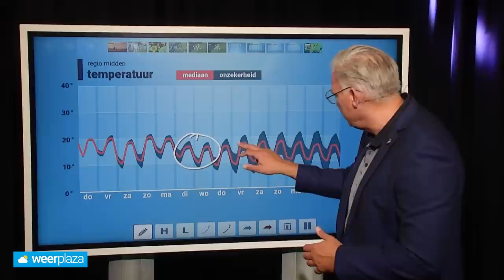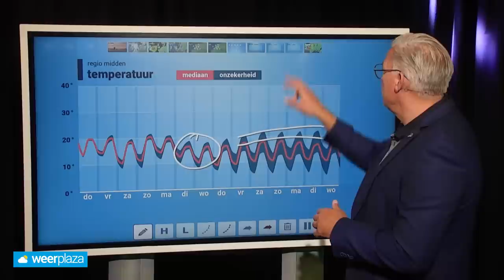10-daagse: onstuimig weer niet aan de orde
Het is deze dagen vrij zacht herfstweer met middagtemperaturen boven het langjarig gemiddelde. In de onze nieuwe 10-daagse kijken we wat de tendens is voor de komende dagen en volgende week.